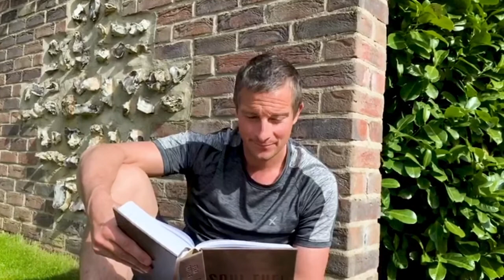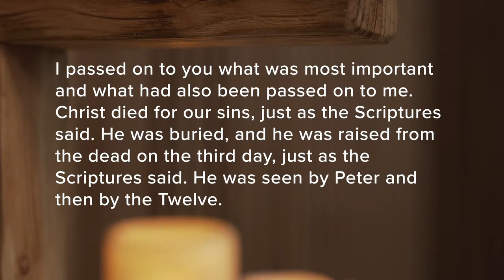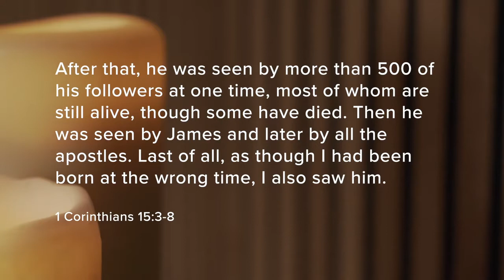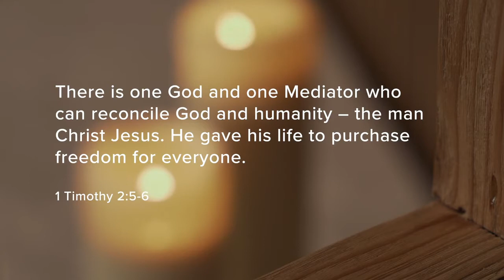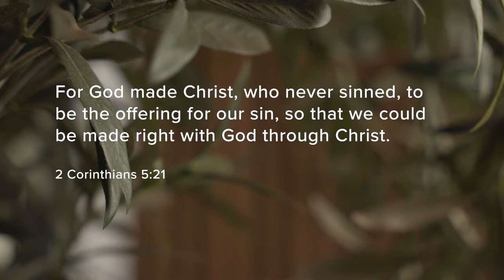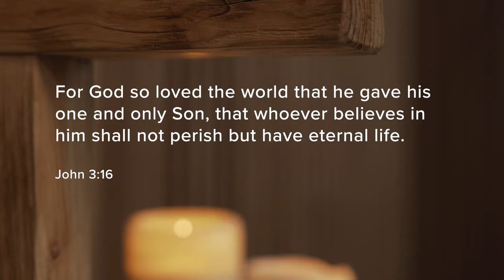Really Good News with Canon J John and guests.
Canon J John shares how the Gospel message is Really Good News

Music
CCLI copyright and streaming license
Amazing Grace - John Newton CCLI 2762836
In Christ Alone - Keith Getty, Stuart Townend CCLI 3350395
Crucified Man - Graham Kendrick CCLI 4929378